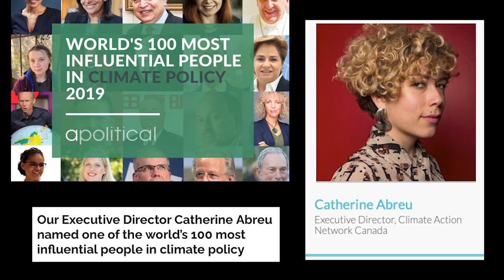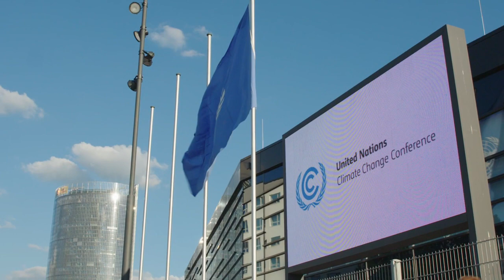Climate Change Activism Puts Energy Policies and Lives at Risk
In this Climate Conversation with Mathew Embry, he explains that climate activists hold tremendous sway with government officials and both rely on the reports of the Intergovernmental Panel on Climate Change (IPCC) – but can we trust what those reports say? He points out that climate activists upstage factual arguments by taking the emotional and moral high ground, while Alberta has generally tried to argue facts and evidence.   To Embry, the moral argument for Alberta’s energy sector is that affordable energy saves lives and creates great communities and jobs. Embry was surprised that the film “Global Warning” did not ‘pop’ when it came out, as most of his other films rapidly found and audience and media attention (as he explained in other interview clips).  However, despite some sense of disappointment, he would do this film again. He feels strongly that the truth will rise up and the film will gain an audience over time, even if it is years from now.   Note: Friends of Science will receive a share of VOD revenues generated from the Video-On-Demand (VOD) link.  Friends of Science did not participate in the production of the film.